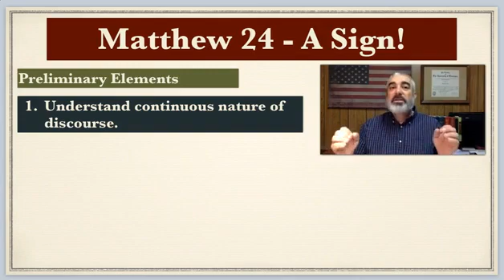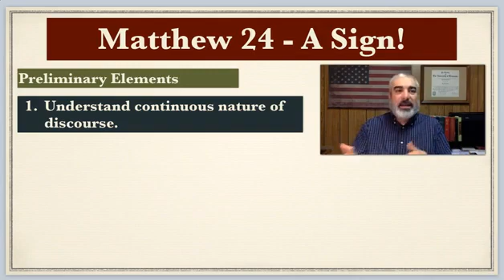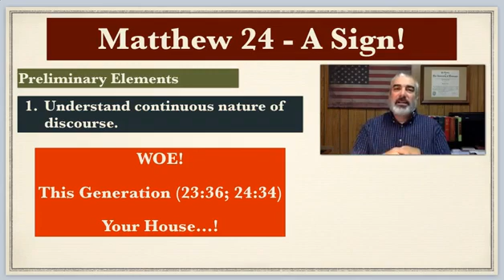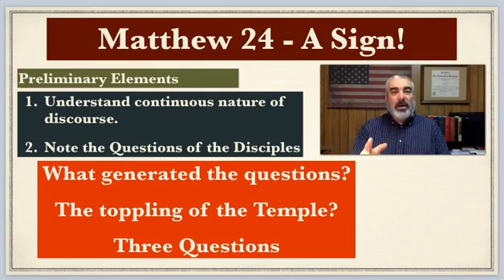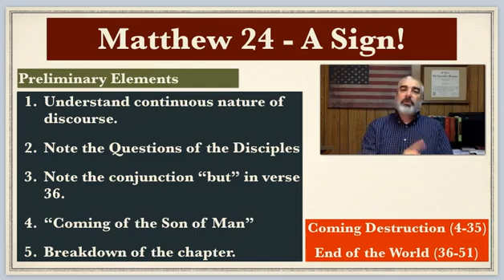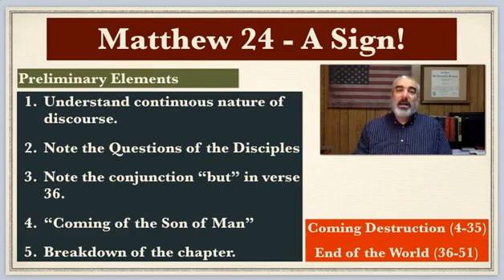Matthew 24 #1 A Sign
In this video study we will begin to consider the content of the 24th chapter of Matthew. Our goal is to understand what Jesus is aiming to communicate as it regards the destruction of Jerusalem as well as the end of the world. What are we to make of the "signs" and what is the overall purpose of Matthew recording these words? May God bless our study as we examine this text with honest intent.